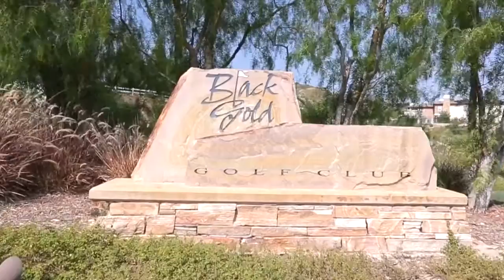3982 Emerald Downs Drive, Yorba Linda, CA 92886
3982 Emerald Downs Drive is a Gorgeous Upstairs Townhome with Amazing Views in The Vista Del Verde Master Planned Golf Community of San Lorenzo. Located in the heart of Yorba Linda, This Home Boasts 2,640 square feet of Living Space with 3 Bedrooms, 2.5 Bathrooms, City Lights & Golf Course Views. Also Equipped with a Gourmet Chefs Kitchen with Granite Slab Countertops, Professional Grade Stainless Steel Appliances, Upgraded Custom Cabinetry, Expansive Balcony, Beautiful Custom Tile Floors Throughout Kitchen and Bathrooms, Custom Window Coverings & Upgraded Custom Carpet Throughout. The Massive Family Room features Soaring Ceilings and a Custom Fireplace Hearth & Mantle. The Master Bedroom is Spacious & The Bathroom features Dual Vanities, Custom Counters, Huge Soaking Tub, Massive Shower, Travertine Floors and Walk-In Closet with Custom Built-Ins. Enjoy the Convenience of an Inside Laundry, Attached Two Car Garage with Convenient Dumbwaiter For Your Groceries. Also, plenty of Guest Parking as well. Fabulous Association Clubhouse with City Light Views and includes Pool, Spa, Kitchen, BBQs & TVs. Minutes Away From Black Gold Golf Course & Yorba Linda Country Club. Home to Yorba Linda High School!

Yorba Linda Real Estate
Top Agents in Yorba Linda
Yorba Linda Homes For Sale
Whats my home worth
hows the market
The Boutique Real Estate Group
Raj Qsar
Vista Del Verde
viral video